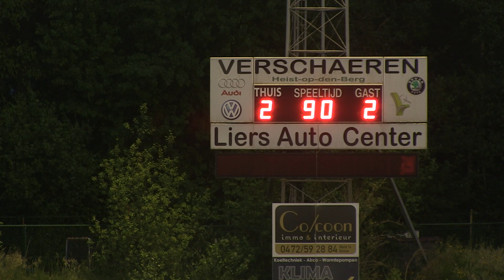K. Lyra-Lierse | Goals K. Lyra-Lierse - SV Belisia 3-1 (Testwedstrijd VV - 18/05/2022)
Een spektakelpartij werd het tussen KLyraLierse en SVBelisia. Eindstand na 120 minuten: 3-3, dankzij doelpunten van Schaessens en Peffer (2x). Sterkens ontpopte zich in de strafschoppenreeks tot de grote held.